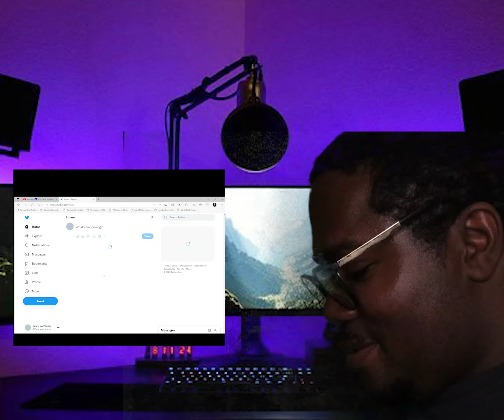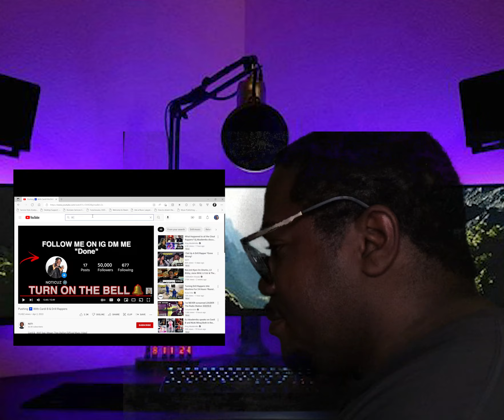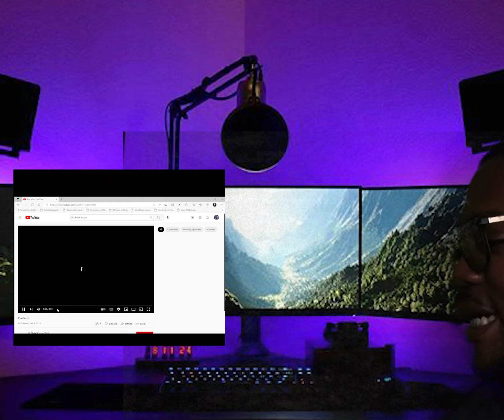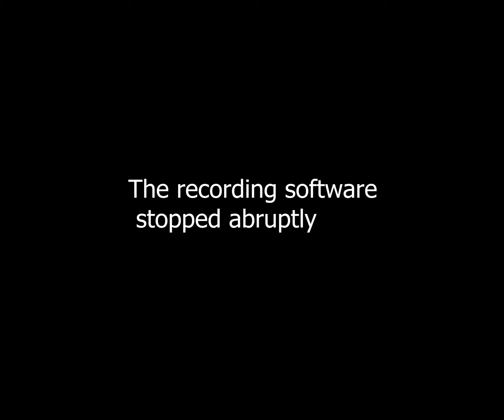IF ADAM22 SAY HE VALID, HE VALID!! | Lil Christ Kross- Birdman Stunna REACTION!!!)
Hey Everyone!

It's Bennydontmiss and I do reviews and reactions on all things music!!

Lil Christ Kross is the latest artist to drop with his project No Major still major. He's putting in serious work in the music scene and even getting a shoutout from the NO Jumper team led by Adam 22!

Does he have next?!